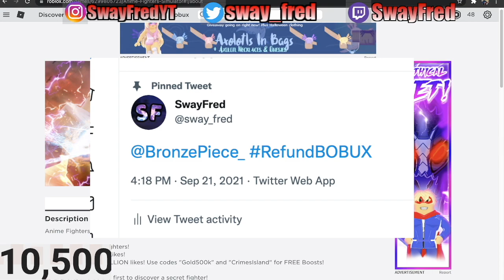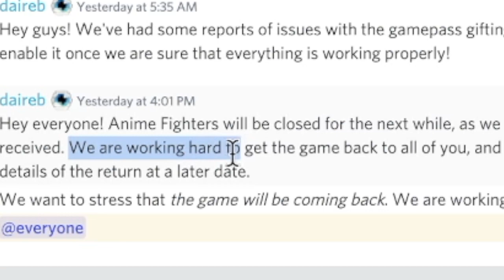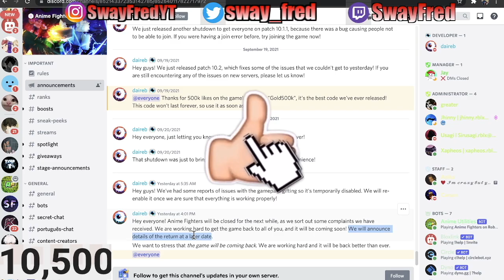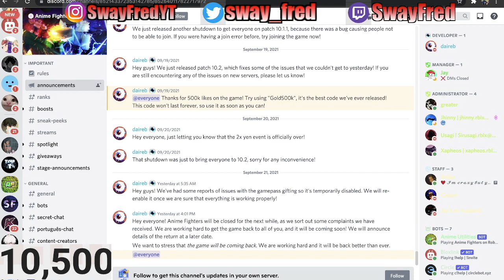THIS IS WHY ANIME FIGHTERS GOT SHUTDOWN😱‼️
LIKE TO BRING BACK ANIME FIGHTERS‼️

RIP

Also don’t forget to hit the post notifications bell for new uploads